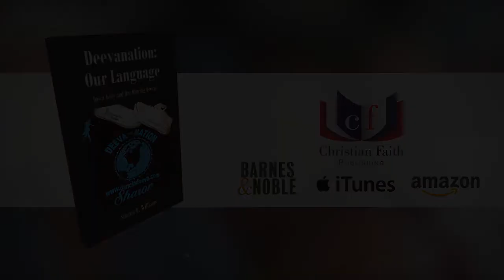Deevanation: Our Language: Dawn Avery and Her Dancing Deevas by Sharon R. Williams